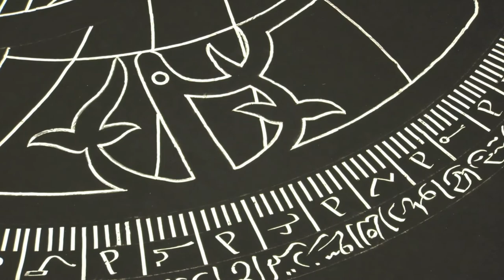Thomas Sciacca-Scenic Painting-Aida-The Lyric Opera of Kansas City